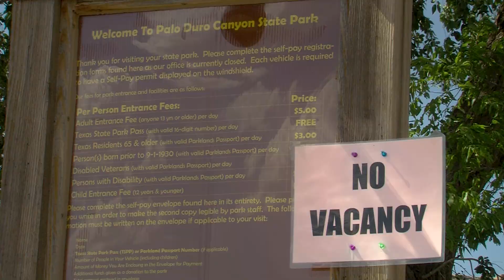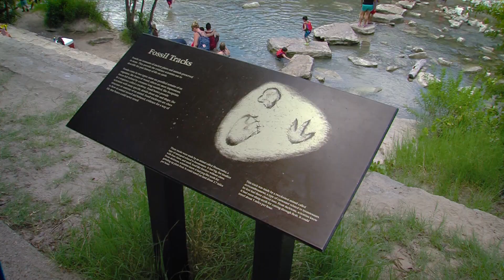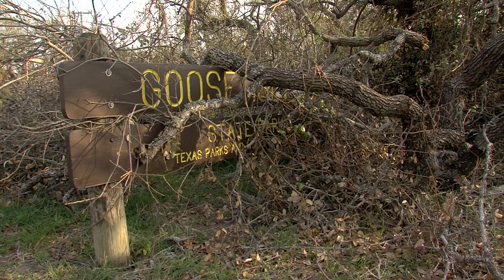The Price of Love: A Story about Texas State Parks Today